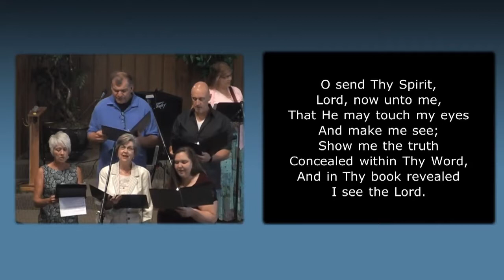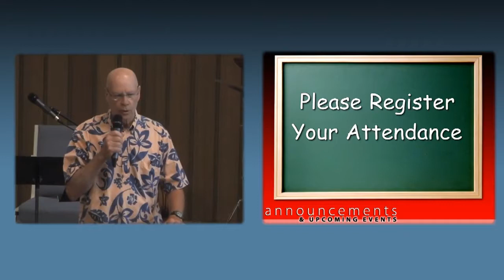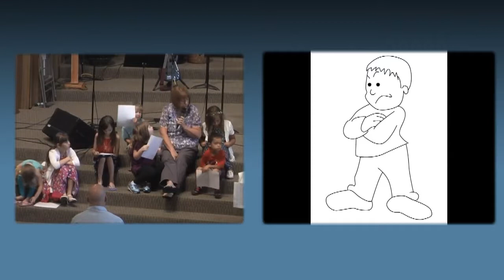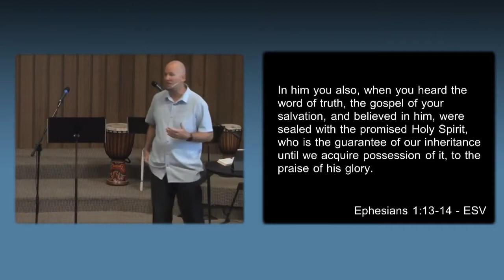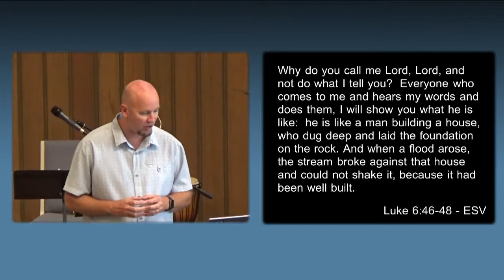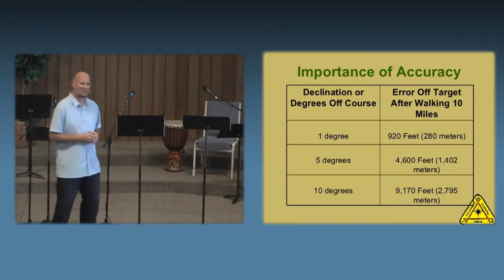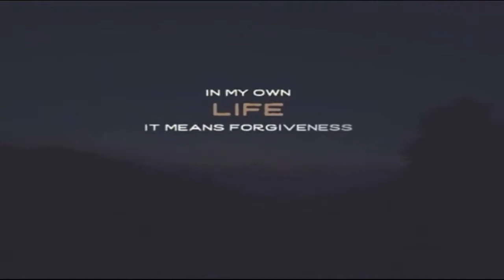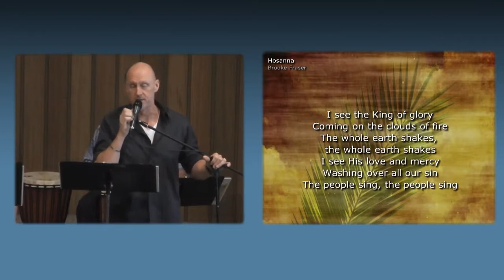Aug 07, 2017 - Elements of a Good Foundation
Speaker: Jim Eisentrager